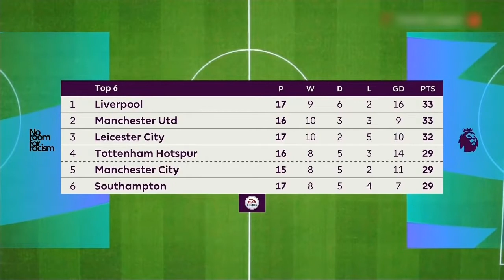Liverpool vs Manchester United Preview - Big Title Race Match 🔥 Match Preview and Analysis